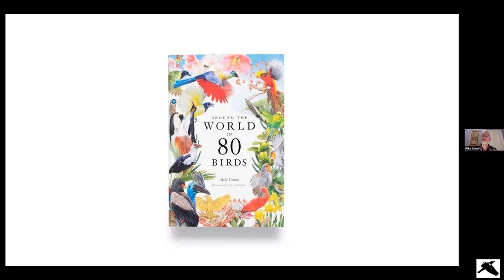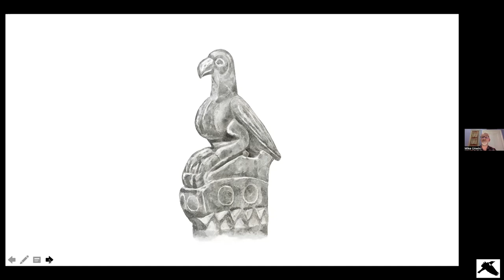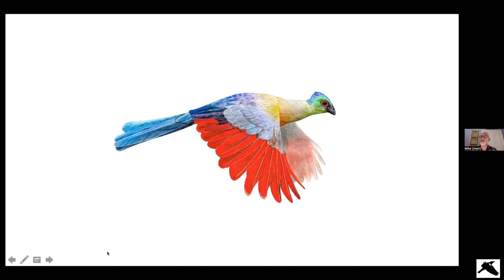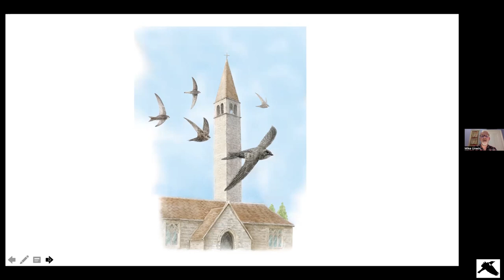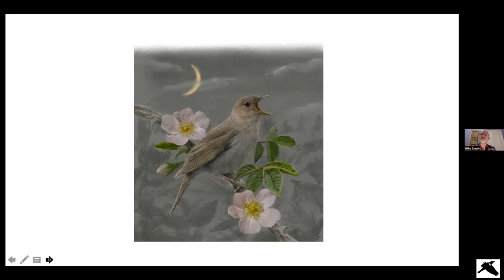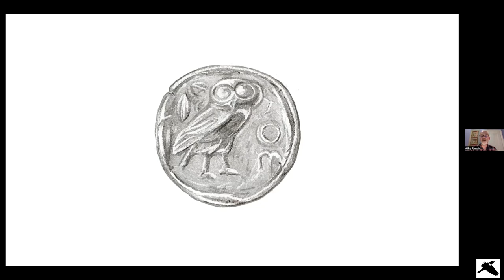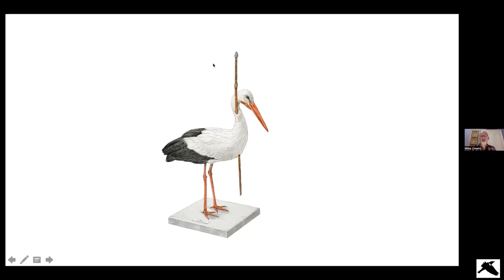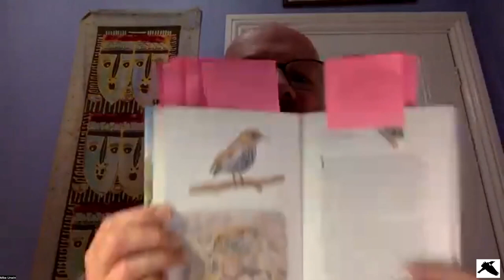In Conservation With… Mike Unwin